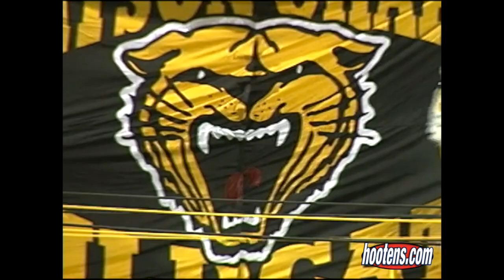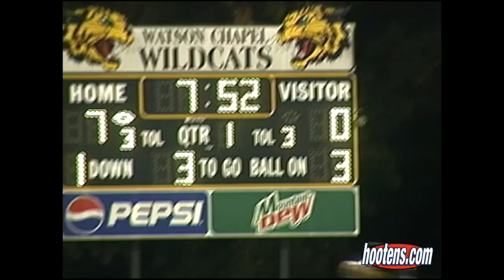2005 Arkansas High 14, Watson Chapel 13